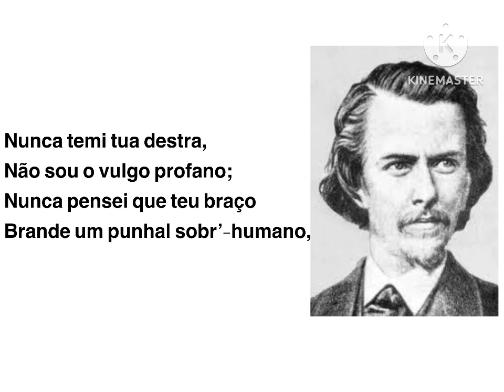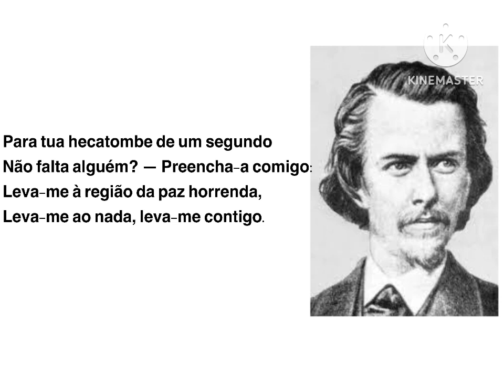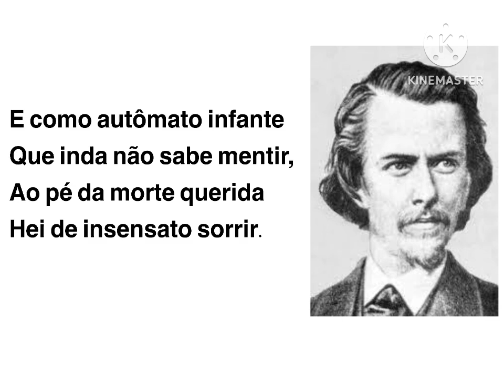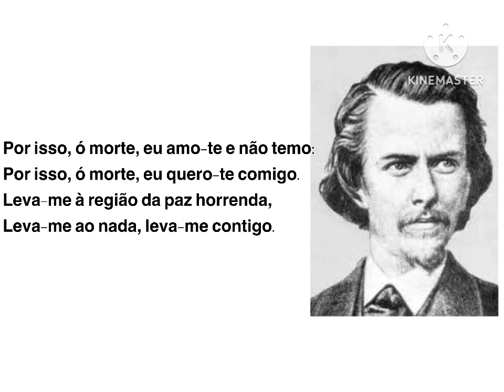MORTE | POEMA DE JUNQUEIRA FREIRE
Morte - De Junqueira Freire